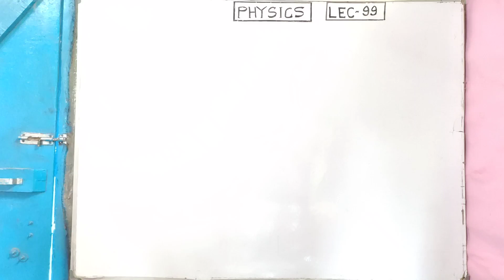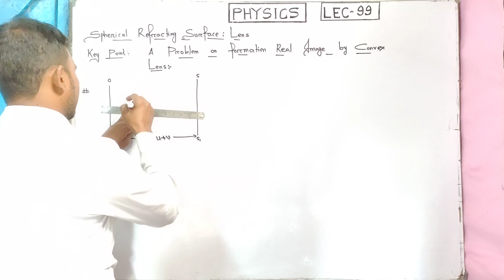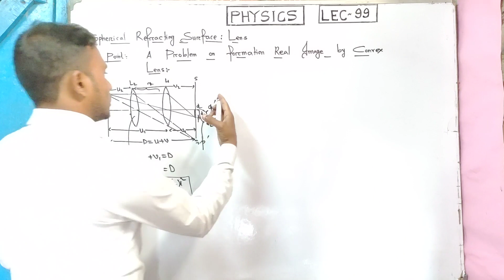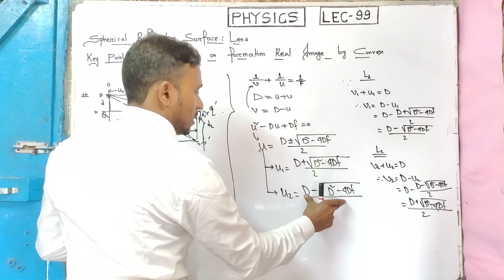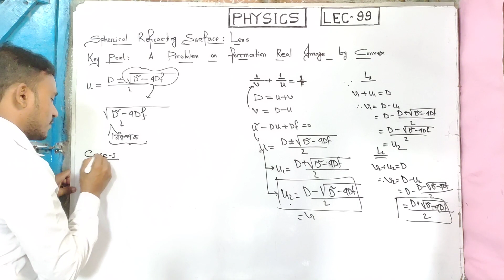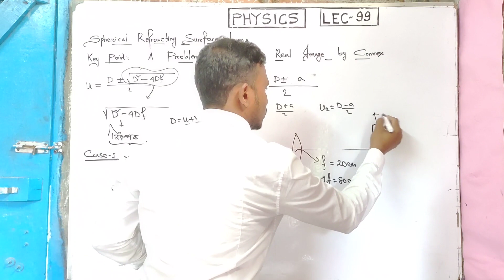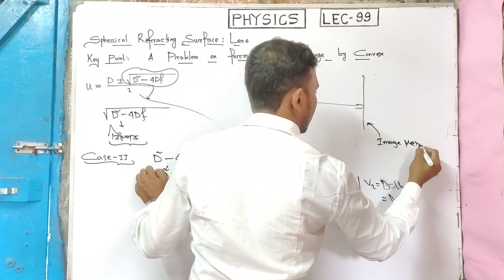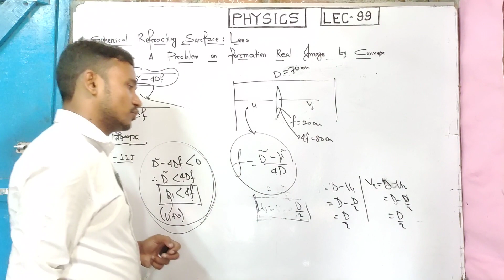LEC-99 LENS OF XII ( A FEW PROBLEMS ON FORMATION OF REAL IMAGE BY A CONVEX LENS )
1. Facebook Link:-

2. Instagram Link:-

3. Whatsapp Link:-

লেন্স ।। REFRACTION OF LIGHT AT SPHERICAL REFRACTING SURFACE :LENS || UNIT-06 || RAY OPTICS || CLASS-XII || LEC- 65 TO 115 || CHAPTER-03 || BM PHYSICS

LENS OF XII ( MAGNIFICATION OF AN IMAGE FORMED BY LENS AND IT'S CLASSIFICATION )

LENS OF XII ( LINEAR MAGNIFICATION OF AN IMAGE FOR AN OBJECT KEPT PERPENDICULAR TO PRINCIPAL AXIS)

LENS OF XII ( LINEAR MAGNIFICATION OF AN IMAGE FOR AN OBJECT KEPT AT PERPENDICULAR PRINCIPAL AXIS)

LENS OF XII ( AXIAL MAGNIFICATION OF AN IMAGE FOR AN OBJECT KEPT PERPENDICULAR TO PRINCIPAL AXIS )

LENS OF XII (AXIAL MAGNIFICATION OF AN IMAGE FOR AN OBJECT KEPT AT PERPENDICULAR YO ITS AXIS)

LENS OF XII ( FULL CONCEPT OF GRAPHICAL REPRESENTATION OF CONVEX LENS FORMULA  )
(I)  U  Vs  V

LENS OF XII(GRAPHICAL REPRESENTATION OF CONVEX LENS FORMULA  AS
  (II) '1/U'   Vs    '1/V'  )

LENS OF XII (CONFIGURATIONAL AND MATHEMATICAL ANALYSIS OF LENS MAKER'S FORMULA FOR THIN LENS)

LENS OF XII ( FULL CONCEPT OF COMBINATION OF LENS AND EQUIVALENT FOCAL LENGTH )

LENS OF XII ( CONCEPT OF COMBINATION OF LENS AND EQUIVALENT FOCAL LENGTH AND IT'S ANALYSIS )

LENS OF XII ( FIND THE FOCAL LENGTH OF LENS AND MIRROR BY  COMBINATION OF A LENS AND MIRROR )

LENS OF XII ( A FEW PROBLEMS ON FORMATION OF REAL IMAGE BY A CONVEX LENS )

✓LENS OF XII ( RELATION BETWEEN FOCAL LENGTH, REFRACTIVE INDEX , RADIUS OF CURVATURE AND POWER OF LENS )

LENS OF CLASS XII ( SOLVED THE NUMERICAL PROBLEM SET-I FROM QUESTION NUMBER 01 TO 02 )